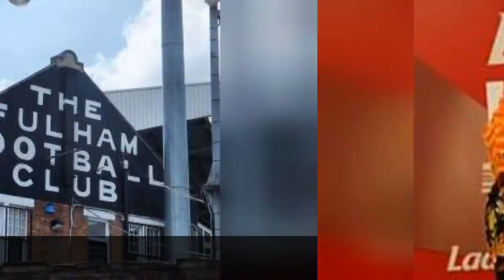Famous People From Dagenham 💚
List of famous people from Dagenham, including photos when available. The people below are listed by their popularity, so the most recognizable names are at the top of the list. Some of the people below are celebrities born in Dagenham, while others are simply notable locals. If you're from Dagenham you might already know that these prominent figures are also from your hometown, but some of the names below may really surprise you. This list includes people who were born and raised in Dagenham, as well as those who were born there but moved away at a young age.List contains people like Warwick Cairns and Nick Frost.If you want to answer the questions, "Which famous people are from Dagenham?" or "Which celebrities were born in Dagenham?" then this list is a great resource for you. more
0:00 - Intro
0:00:08 - Dudley Moore
0:00:17 - Bobby Moore
0:00:26 - Alf Marshall
0:00:33 - Wayne Mardle
0:00:42 - Adam Barrett
0:00:54 - Nicky Cook
0:01:05 - Les Allen
0:01:14 - Warwick Cairns
0:01:26 - Neil Humphreys
0:01:38 - Richard Wisker
0:01:49 - Mark Lazarowicz
0:02:05 - Alf Ramsey
0:02:17 - John Farnham
0:02:27 - Nick Frost
0:02:34 - Devlin
0:02:41 - Terry Venables
0:02:53 - Stacey Solomon
0:03:03 - Gee Vaucher
0:03:10 - Colin Larkin
0:03:21 - Sandie Shaw
0:03:30 - Martin Gore